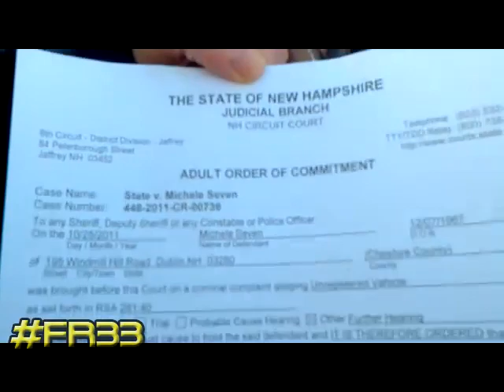Fr33 Michele's Peaceful Caging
FR33AGENT Michele Seven brings herself to the jail to be caged as punishment rather than paying a fine to the state for "crime" of driving a vehicle without registration.